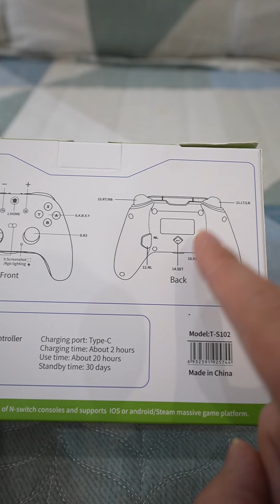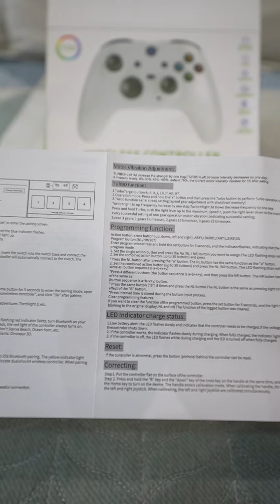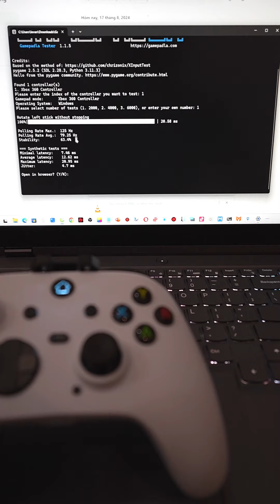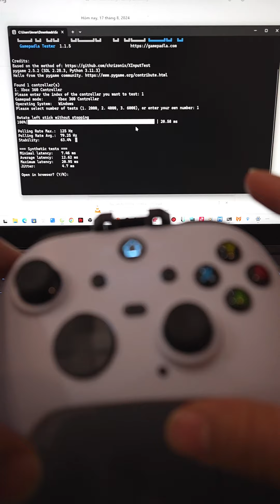Đập Hộp & Hướng Dẫn Sử Dụng Nhanh Tay Cầm S102: Tay Cầm Không Dây Giá Rẻ Chơi FO4 / FC Online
Đập Hộp & Hướng Dẫn Sử Dụng Nhanh Tay Cầm S102: Tay Cầm Không Dây Giá Rẻ Chỉ 3xx | ShopTayCam
Tay Cầm S102 Review đánh giá mở hộp unbox
Tay Cầm S102 vs tay cầm A102L

📞 Hotline đặt hàng: 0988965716 / 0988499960 / 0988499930
🌐 Shoptaycam.com | Thế giới Tay Cầm Của Bạn
📞 Địa chỉ: Số 18 ngõ 357 Tam Trinh, Hoàng Mai, Hà Nội